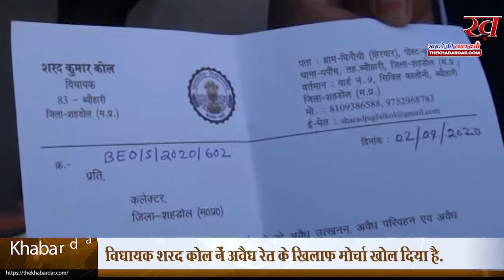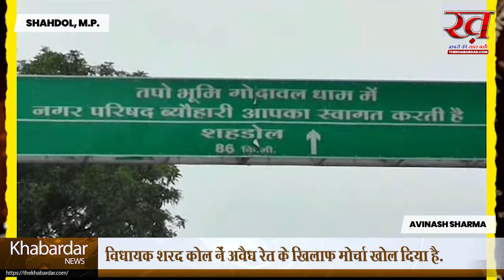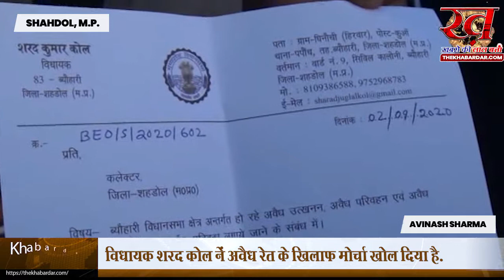जिला प्रशासन का साथ न मिलने पर BJP विधायक शरद कोल नें अवैध रेत के खिलाफ खुद मोर्चा खोला मोर्चा